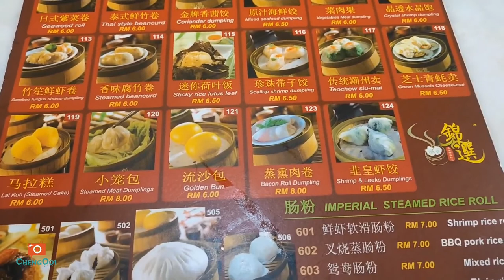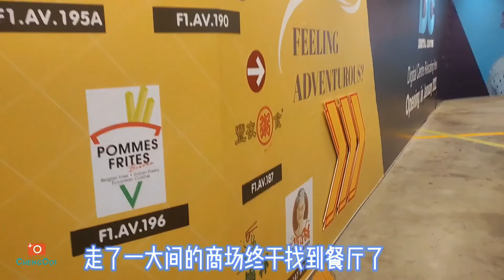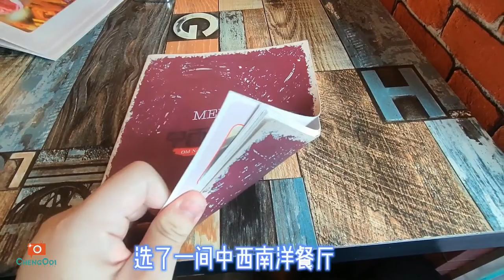旅游篇【Vlog255】 ： 被感染后的吉隆坡 第1集 黑风洞 &双威金字塔商场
探店/景点 :
~ Restoran Kam Hin  （吃点心）
~Batu Caves 黑风洞
~Sunway Pyramid （双威金字塔商场 )
~ Old Nanyang Coffee 中西南洋餐厅